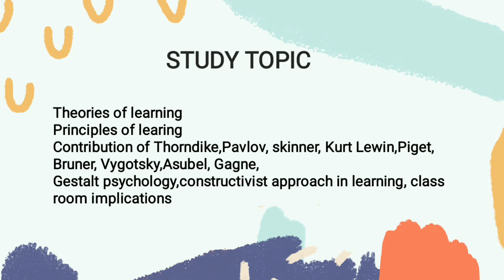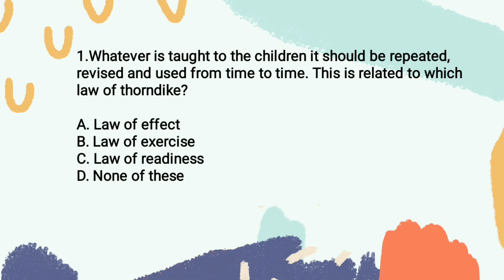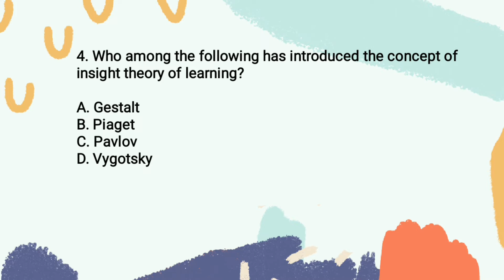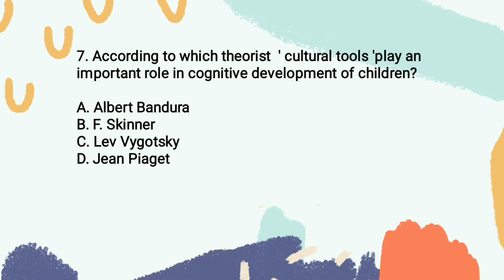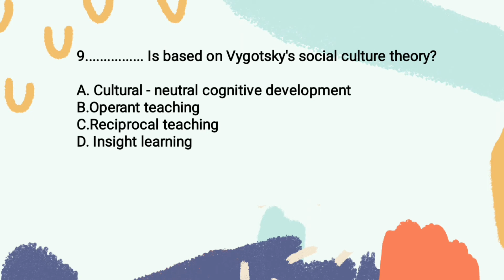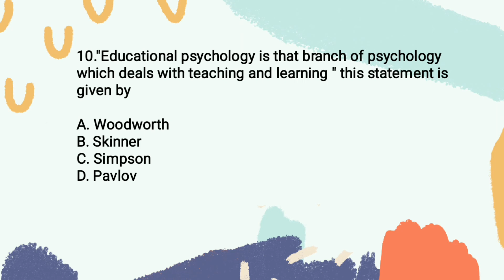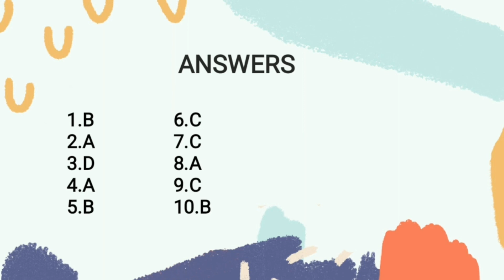സൈക്കോളജി സിലബസ് പഠിച്ചു തീർക്കാം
സൈക്കോളജി സിലബസ്  പഠിച്ചു തീർക്കാം ‎@KTET  Edu

EXAMS

PSYCHOLOGY CODE CLASSES